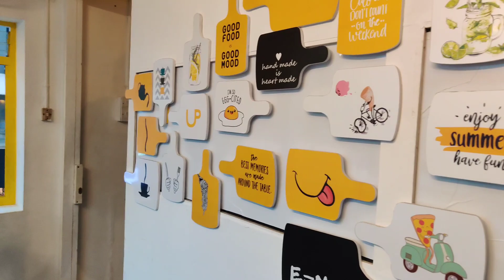♦️♦️cheap and best street shopping ✌️| കോഴിക്കോടിന്റെ സ്വന്തം മിട്ടായി തെരുവ് ❤